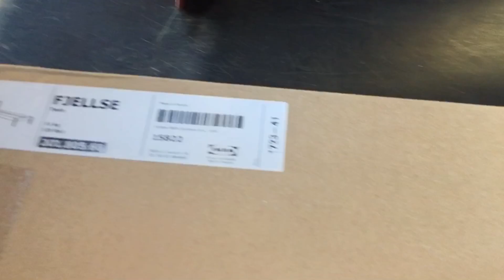Кровати Иммигрантам.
Сегодня на встрече иммигрантов можно зарезервировать twin кровать с набором.